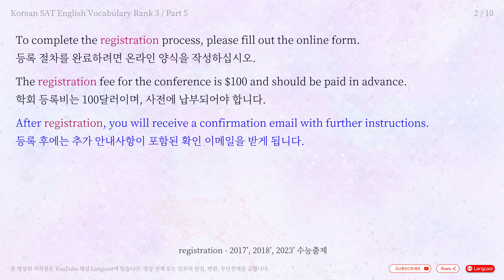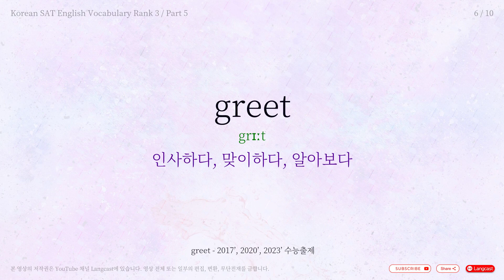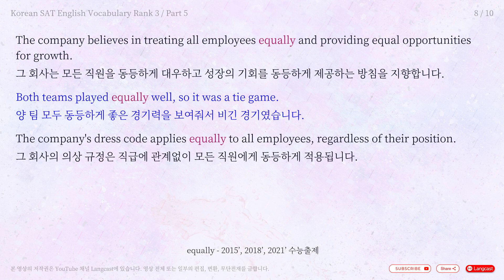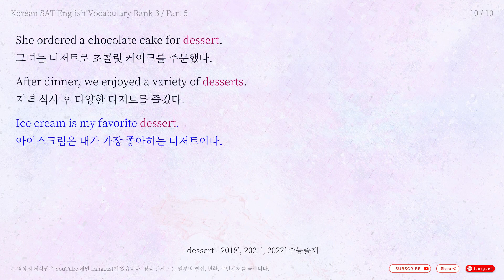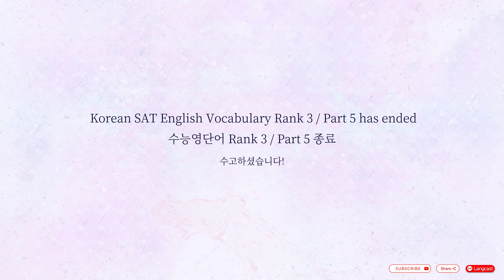5분 수능 영단어 2014' ~ 2023' - Rank 3 / Part 5